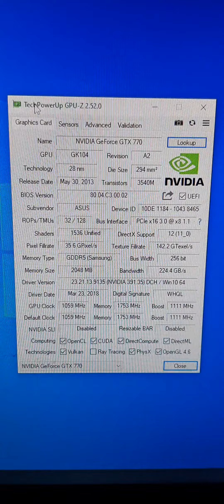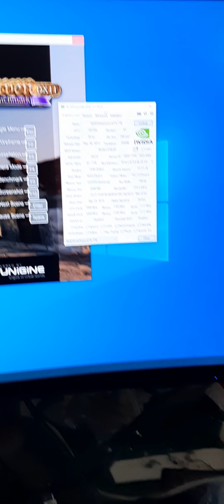ASUS GeForce GTX 770 GTX770 2GB GDDR5 256 Bit A******i